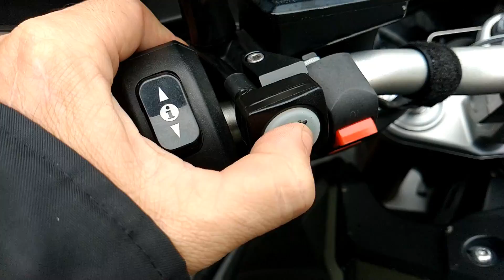Moto Japonesa não tem frescura, Simples e funcional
Faça você mesmo, arrumei o interruptor do farol de milha da Triumph Tiger Explorer. Moto Japonesa não tem frescura